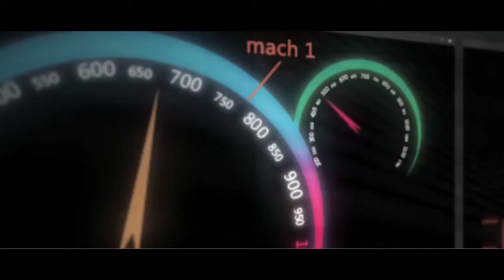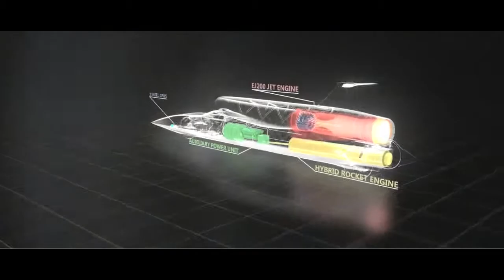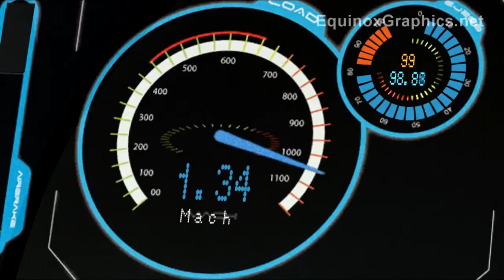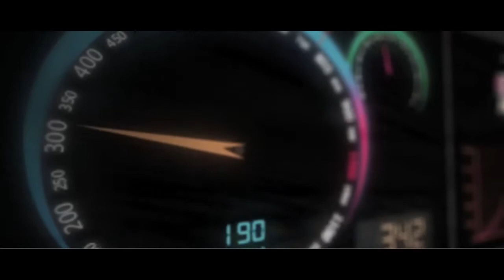NP Extra - Ar Bloodhound SSC plāno sasniegt 1609 km/h lielu pasaules ātruma rekordu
Cilvēkam jau vienmēr ir paticis gan ātrums, gan arī pārgalvīgi eksperimenti. Arī britiem, kas 1997.gadā jau vienu reizi ar šādu Thrust SSC raķešmobīli ātruma rekordu uz zemes jau pārsniedza, ar tiem 1228 kilometriem stundā tomēr ir par maz. Trako ātruma fanātu mērķis jau pēc aptuveni gada uzstādīt jaunu ātruma rekordu ar transporta līdzekli, kas pārvietojas pa zemi.